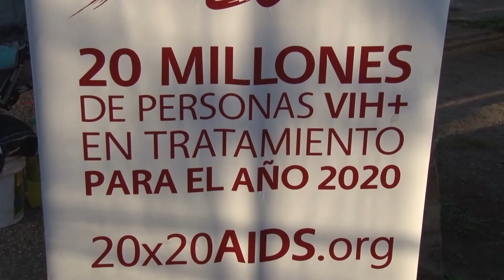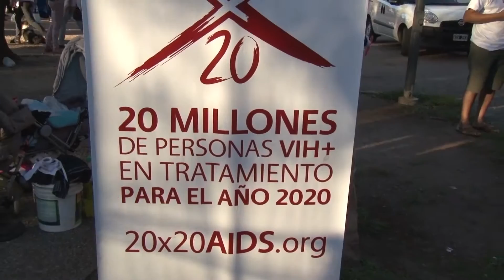CONCURSO DE OBRA DE TEATRO SOBRE SALUD SEXUAL